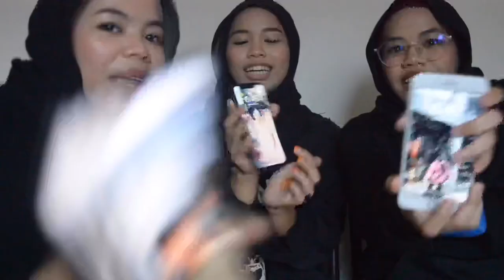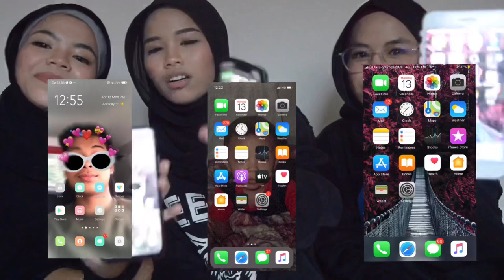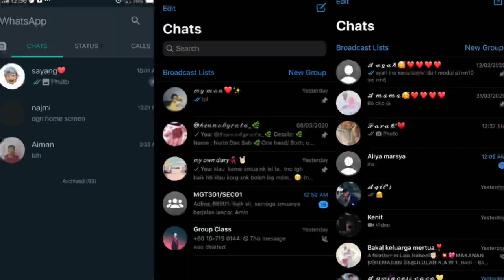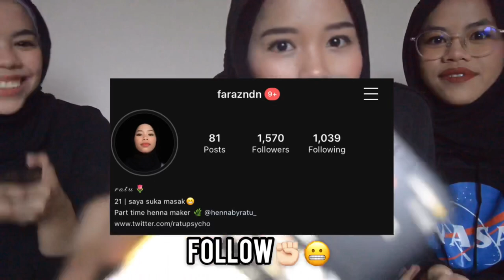18++ APPS?‼️ What’s On My Phone Edition🤬😱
Do follow us through instagram!!✨🤟🏻

if you want to try Henna Services do follow this ig;